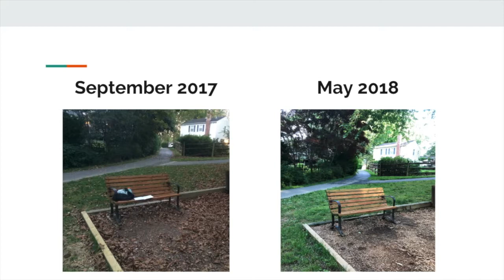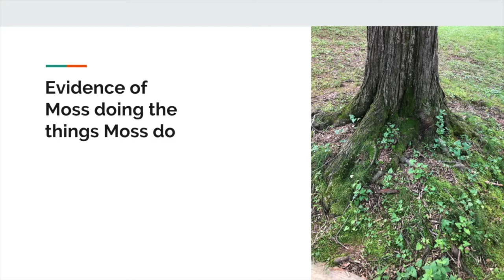May Field Work - AP BIO 2017-18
AP Biology May Field Work